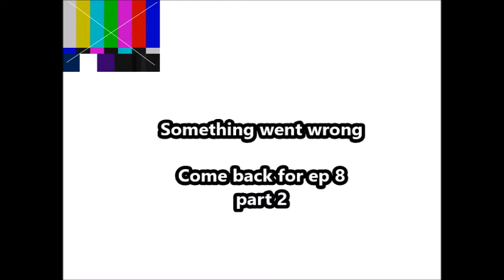Lauren Land EP 8 (part one) Epic fights!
Welcome to Lauren Land
Episode 8

Into The Nether we go!